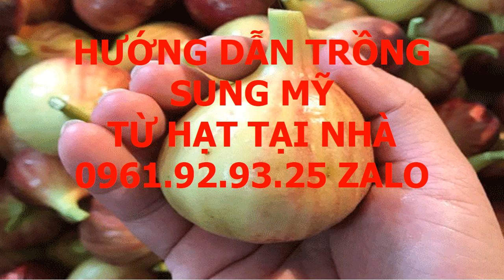Cây Sung Mỹ Giá Rẻ 0961 92 93 25 Zalo